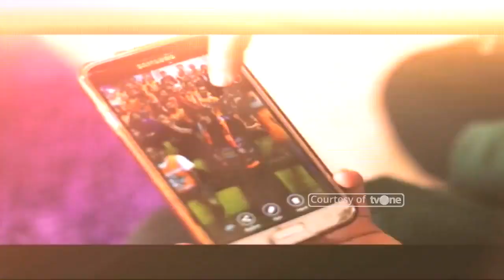Liputan TvOne Tentang Pusamanita di Kabar Arena Sepakbola Indonesia